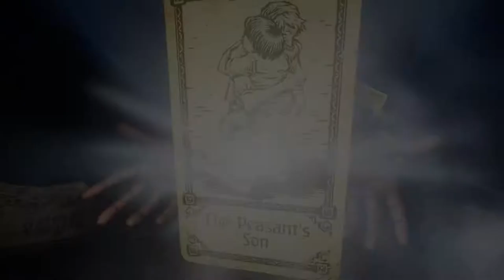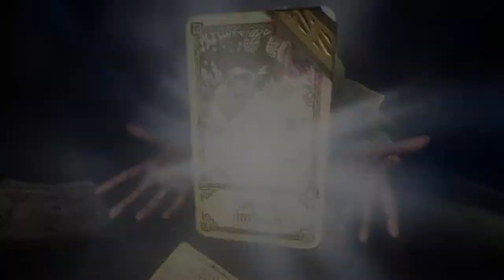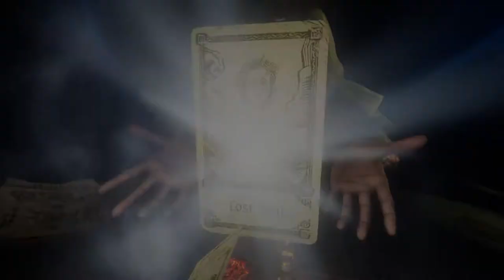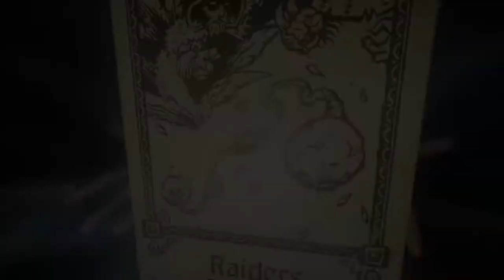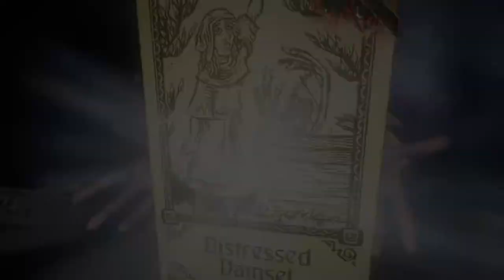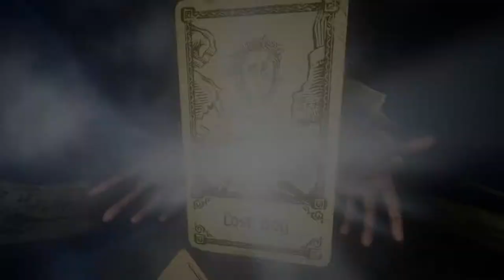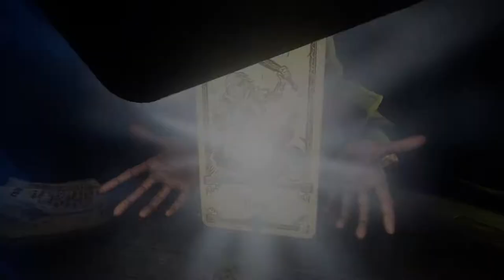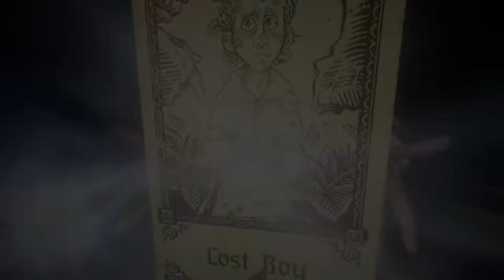Evna Plays Hand of Fate 2 Episode 79 Veles' Story Part 1